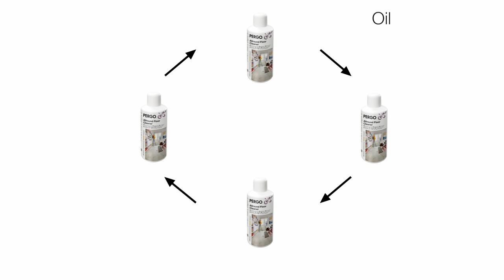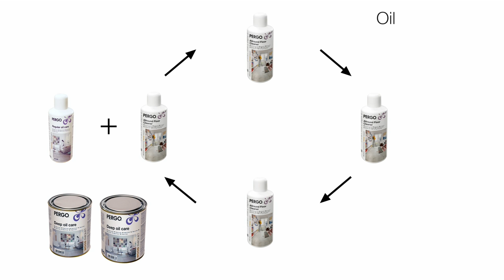How to maintain a hardwood floor - Pergo Wood Parquet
Daily cleaning should be done by vacuuming using a soft edged vacuum head and/or damp mopping using a Pergo microfiber mop. Use Pergo All round Floor Cleaner detergent, and never overdose. One “bottle cap” diluted in a bucket of lukewarm water is normally enough. Never use natural soaps, as these will leave a film on the surface that will collect dust and dirt.

Oiled wood floors need regular maintenance to look their best. If you clean your floor on a weekly basis using Pergo cleaning products, you should use Regular oil care once a month. In addition to regular maintenance, it is recommended that you treat your wood floor with Deep oil care once a year or whenever needed.